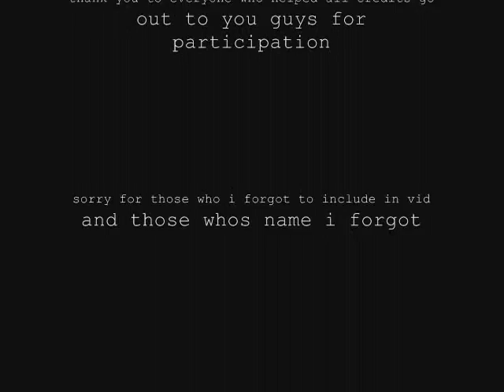Silkroad-missing in action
a video i finally composed of me in pvp as well as my guildies and uni in battle

song name- M.I.A-avenged seven fold